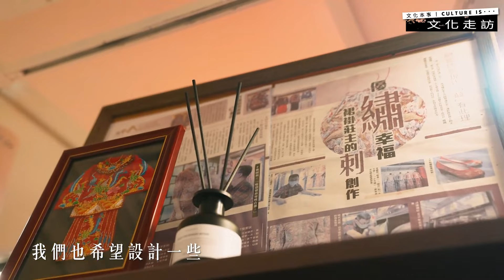文化走訪 | 香港非物質文化遺產之趣談港式裙褂特色與發展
現今我們多是在婚宴場合見到裙褂，但其實，裙褂與生活的聯繫遠不只是結婚禮服這麼簡單。